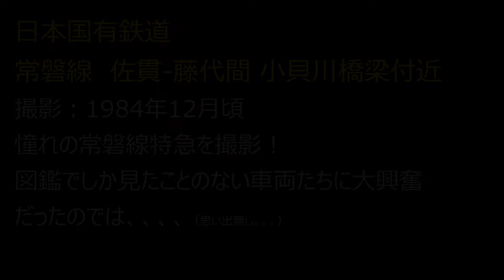国鉄 常磐線 藤代～佐貫 1984 VOL.27 Nekomata Railway History 常磐、藤代、佐貫、ひたち、気動車、L特急、大川、貨物、EF81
ねこまたが撮影した、主に昔懐かしい画像をスライドショー形式で公開しています。

Vol.27
　日本国有鉄道　常磐線 藤代～佐貫